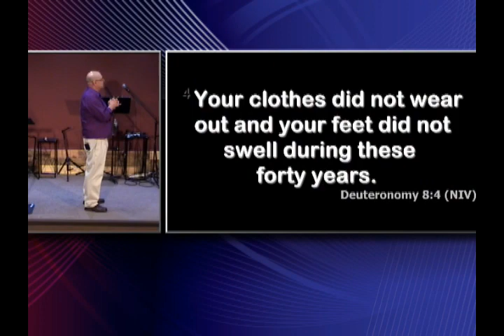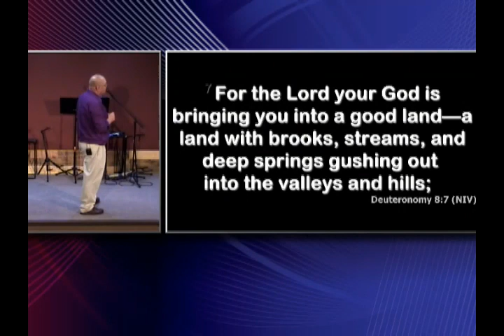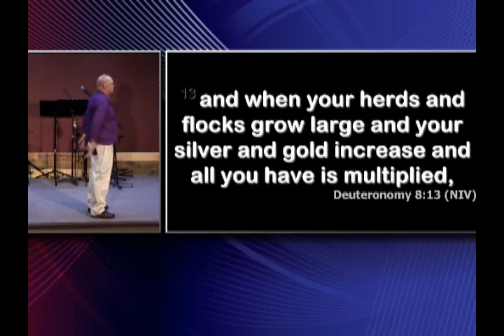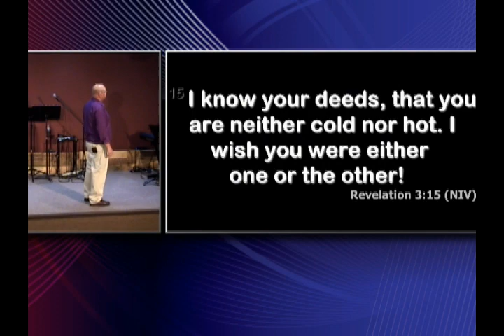Operating from Fear; October 20, 2019